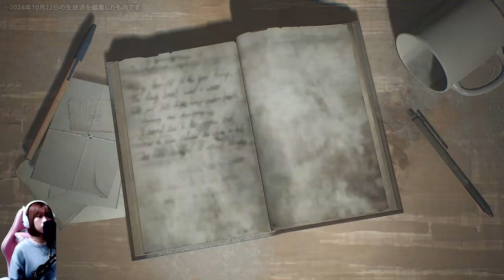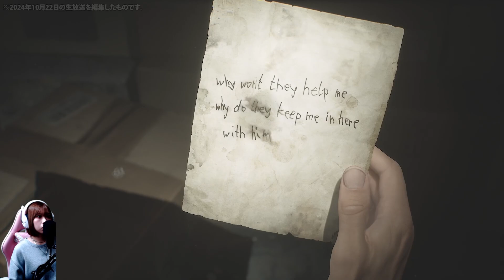【 サイレントヒル2 】ホラゲ耐性ある女性実況者がやる！ ：07【 SILENT HILL 2 リメイク 】※ネタバレ注意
原作プレイ済＆大ファンです！ホラゲ耐性あるので怖がりませんが、きっと見てる方も怖さ半減なはず！？(笑)『 SILENT HILL 2 リメイク 』一緒に楽しみましょう！('ω')ノ

今回は大人気の『 バブルヘッドナース 』が登場です！原作と比べて、リメイク版の方がもっと強くなっていますね…！

※こちらは2024年10月22日の生放送を短く編集した切り抜き動画です！
詰んだ部分等を全てカットしたものになります。さっくり見たい方はこちらのバージョンをオススメします！

【※この動画にはネタバレ要素を含みます※】

原作プレイ済なので、完全初見の方にはネタバレ要素を含む発言をするかもしれません。ストーリーに関しては言うことはありませんので、ご安心ください！
言う可能性があるのは例えば『原作はここでこんな敵が出たよね？』などですが、なるべく言わないように気を付けるので、皆さまもまだ起きていないことに関してはチャットやコメントに書かないようお願い致します！

‹ SILENT HILL 2 リメイク ›

死んだ妻から届いた手紙をきっかけに、思い出の街「サイレントヒル」を訪れたジェイムス。 街は深い霧に包まれ、異形のクリーチャーが徘徊するゴーストタウンとなっていた。 クリーチャーと戦い、謎を解きながら、妻の手がかりを求めて街を探索する『 SILENT HILL 2 』のリメイク作品です。

‹　コメント欄の注意点　›

◆操作方法の説明・敵の攻略方法等のコメントは、私が質問した場合を除いてご遠慮ください。自分で探したいです！

◆まだ動画で投稿していない範囲の内容(ネタバレ)を含むコメントはご遠慮ください。私が知っていることでも、他の視聴者さんへの配慮をお願いいたします！